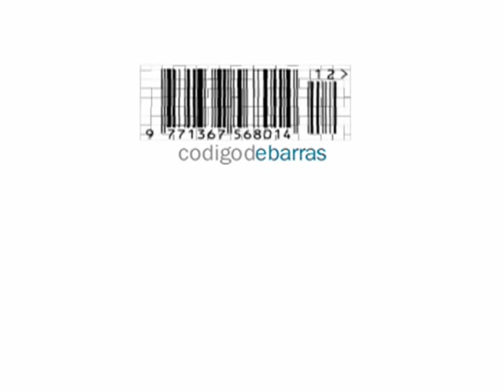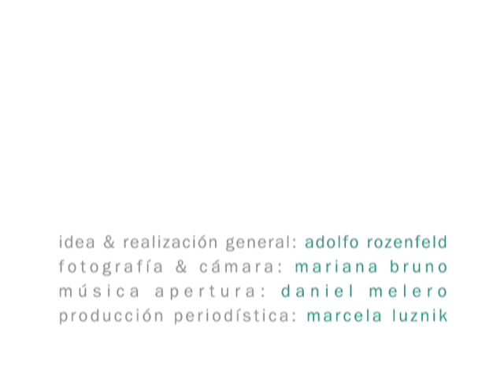Código de Barras #32 · Juan Cruz Bordeu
This is Código de Barras #32.
A profile of actor Juan Cruz (Bordeu). The subject is "Identity".
It was aired in early 2002.

Código de Barras was a series of 32 short TV programs I did between 1999 and 2002 for Argentina's Canal (á).

It profiled musicians, photographers, film-makerks and so on, through their relationship with a particular subject - from loneliness to identity.

A main goal was to use design, photography and other visual forms as a communication vehicle, rather than just being glorified packaging.

Este es el Código de Barras #32.
Un perfil de Juan Cruz (Bordeu). El tema es la identidad.
Fue emitido a principios de 2002.

Código de Barras es una serie de 32 micros para TV que hice para Canal (á) de Argentina entre 1999 y 2002.

Son perfiles de músicos, fotógrafos, cineastas y demás, construídos a partir de su relación con un tema particular: de la soledad a la identidad.

Un objetivo principal era usar el diseño gráfico, la fotografía y otras formas visuales como un vehículo integral de contenido, más que como un envoltorio.